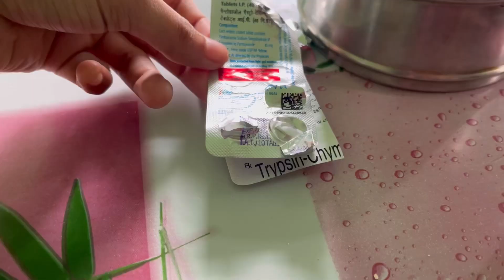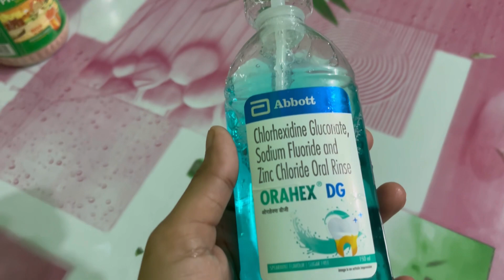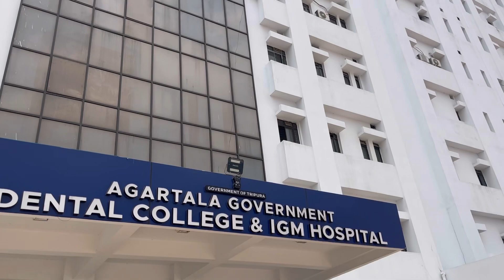Sharing my experience of wisdom tooth extraction 🦷at Agartala Government Dental College ✅